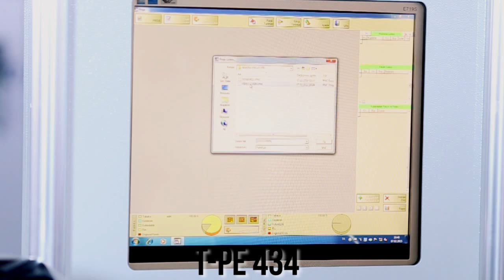Turanlar T-PE 434 Panel Ebatlama Makinesi / Turanlar T-PE 434 Panel Cutting Machine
Orta ve büyük ölçekli üretim tesisleri için hızlı ve hassas kesim yeteneği ile mükemmel panel ebatlama makinası çözümleri.
Perfect solutions for medium and large scale production facilities with precise and fast cutting ability and trouble free operation.